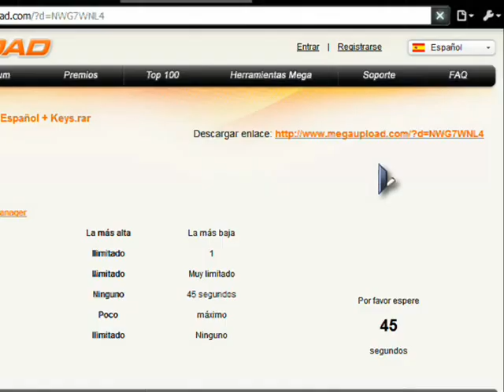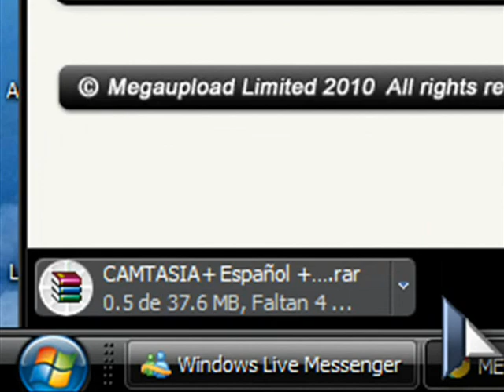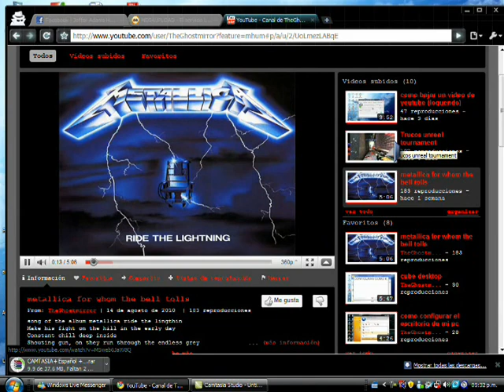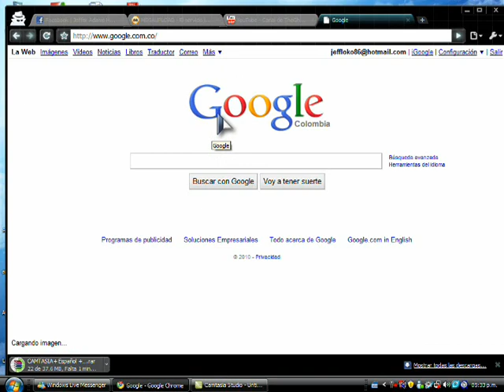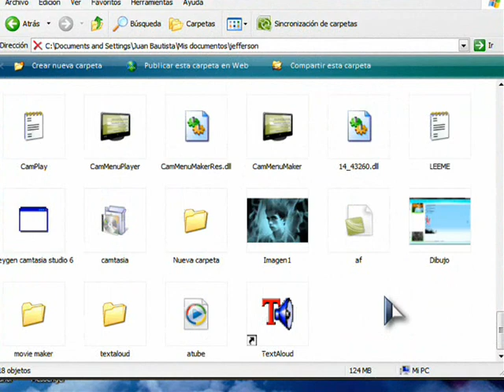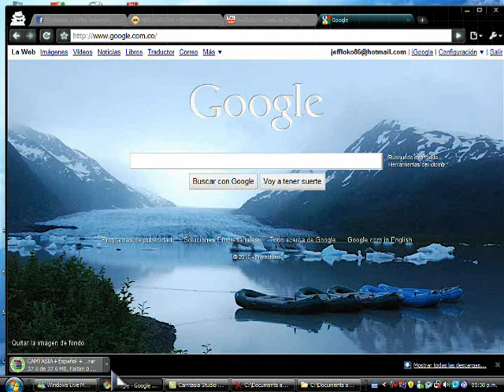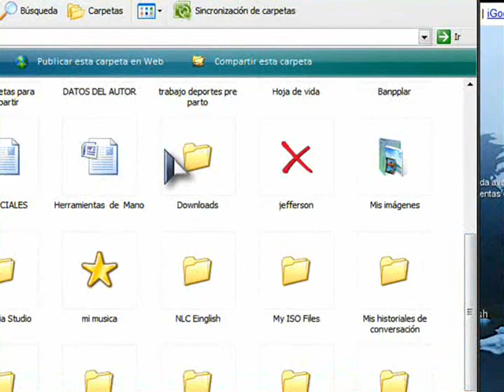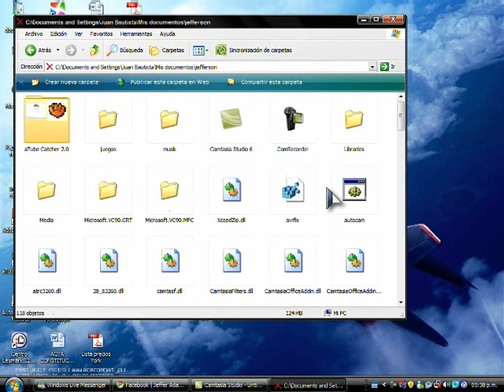como grabar el escritorio de mi pc mejor explicado (loquendo)(theghostmirror)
holas gente de youtube hoy les vengo con un programa pero uno a se llama camtasia hay varias versiones pero la 6 es la mejor asike es recomendada yo e tenido la 7 pero no es tan buena como la 6 buebo aka les dejo el link de descargar y ya
si kieren enviarmme sugerencias a